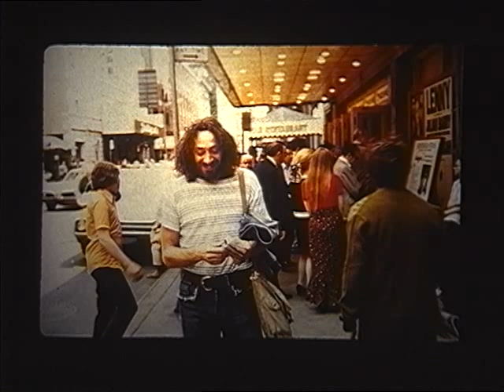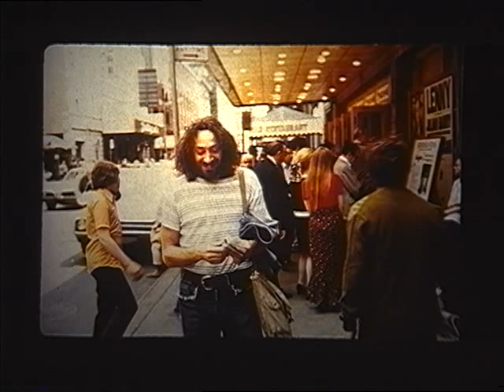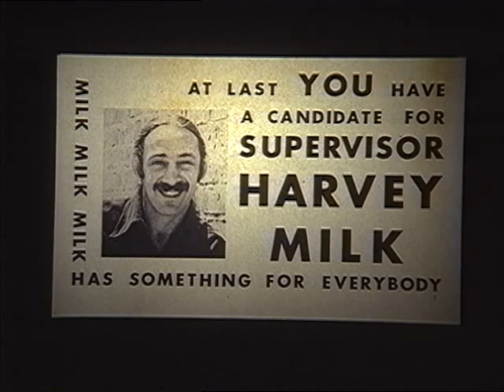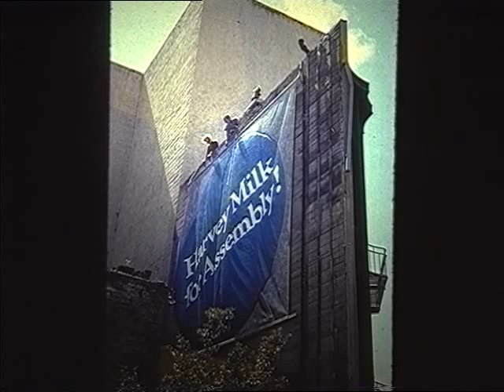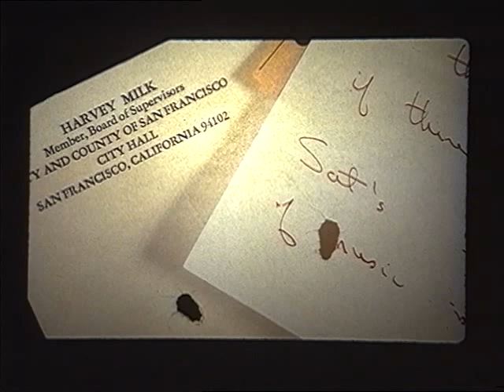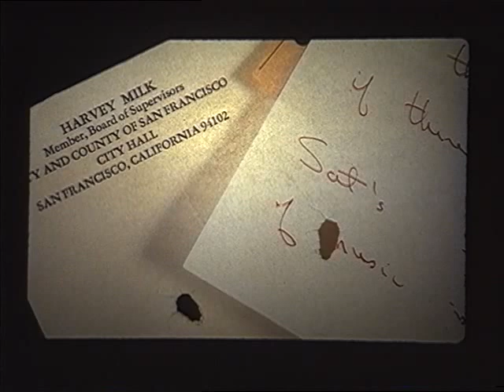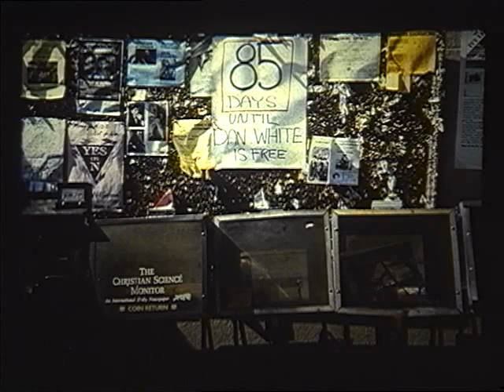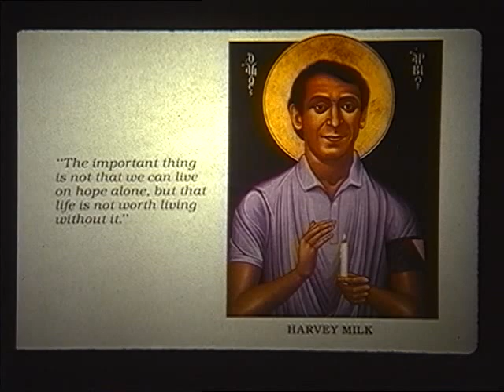Harvey Milk: A Personal View by Photographer Dan Nicoletta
Photographer Dan Nicoletta shares his stories and connections with Harvey Milk and Scott Smith in 1970s San Francisco. Most of the photographs shown were taken by Dan Nicoletta. Other photographers include Jean Carlisle, Marc Cohen, Harley Shapiro, Guy Corry, Marshall Rheiner, Scott Smith and Harvey Milk. Many of the original photographs are in the Harvey Milk Archives-Scott Smith Collection (GLC 35) housed and accessible in the San Francisco History Center

Jim Van Buskirk, program manager of James C. Hormel Gay & Lesbian Center ), and Dan Nicoletta are recreating a talk that was presented in the Koret Auditorium of the San Francisco Public Library in 1998. This program was recorded at San Francisco Public Library in 1999.

Rights: Permission to use this film commercially must be obtained from the San Francisco History Center, San Francisco Public Library. When using this film please credit SAN FRANCISCO HISTORY CENTER, SAN FRANCISCO PUBLIC LIBRARY.

A selection of San Francisco Public Library's unique audiovisual materials were digitized through a grant "Analog to Digital." The grant project was supported in part by the U.S. Institute of Museum and Library Services under the provisions of the Library Services and Technology Act, administered in California by the State Librarian.